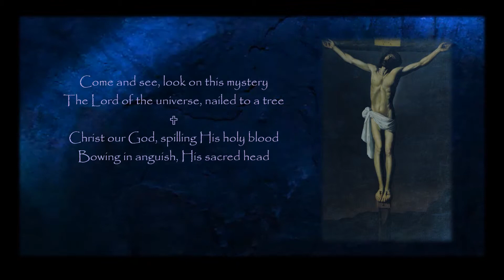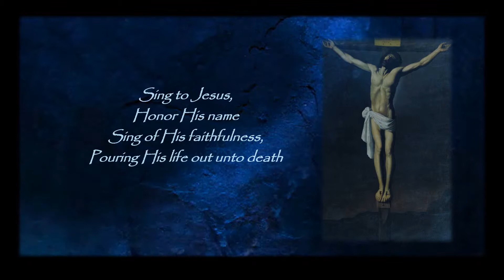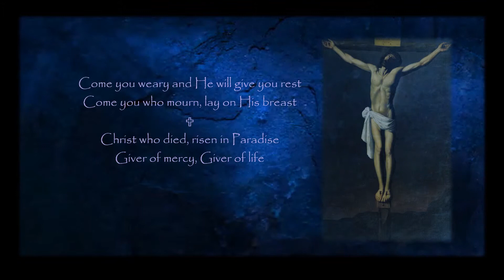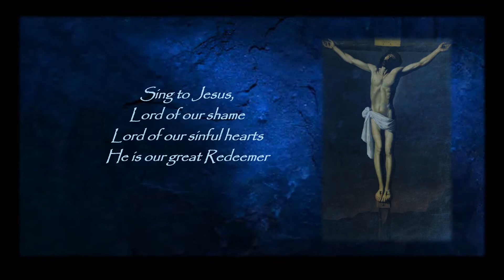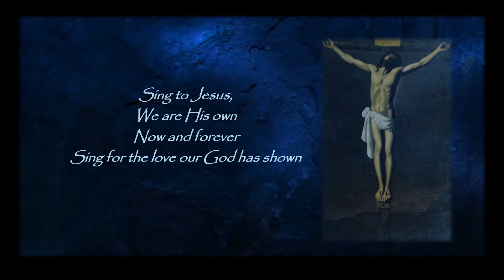Sing to Jesus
A lovely piece by Fernando Ortega from The Shadow of Your Wings album. A fitting mixture of sadness and joy for Good Friday.